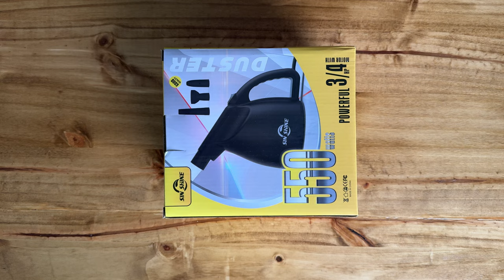Unboxing the SIN SHINE Compressed Air Duster!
Welcome to Next Purchase, where we're dedicated to revolutionizing your shopping journey through comprehensive, transparent, and insightful reviews of the hottest products. Whether you're into cutting-edge tech gadgets, fashion trends, must-have home essentials, or more, we've got your back.

🔍 Explore: Take a deep dive into our extensive video collection, where we meticulously unbox and test a diverse array of products just for you.

🤔 Make Informed Choices: Decision-making is crucial, and that's where Next Purchase shines. Our reviews equip you with the essential details for confident and informed choices.

😃 Experience Joy: Unwrap the future with us and relish the excitement of discovering that perfect purchase, be it the latest tech innovation or a chic fashion item.

From insightful reviews to handy shopping guides, Next Purchase is your trusted shopping companion.

Level up your shopping game with us! 🌟🛒

*All content on the Next Purchase YouTube channel reflects our opinions and should NOT be taken as legal advice, financial advice, investment advice, or other advice. Please seek out guidance of professionally trained and licensed individuals before making any decisions.